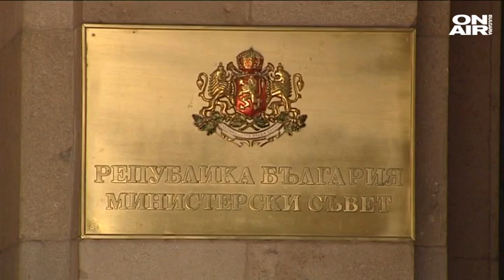НДСВ - банка за кадри в новопредложения кабинет на Слави Трифонов?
В предложения от Слави Трифонов кабинет се открояват имена от политическото минало на България. Повтаря ли се историята, както и играчите на политическата сцена у нас?

Знакови фигури от партията на Симеон Сакскобургготски- НДСВ, отново влизат на политическата сцена. Партията, която от години почти отсъства от политическия живот, се явява банка за кадри в новопредложения кабинет на Слави Трифонов и партията му "Има такъв народ". И макар да имат политически опит, предложените Николай Василев, Николай Радулов и Любомир Дацов не дават алтернатива, смяна журналистът Петьо Блъсков.